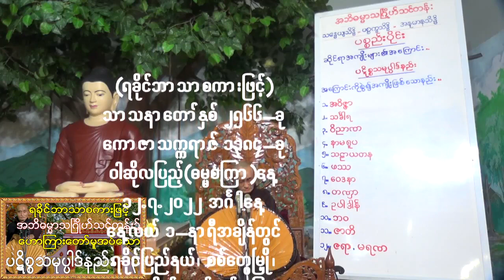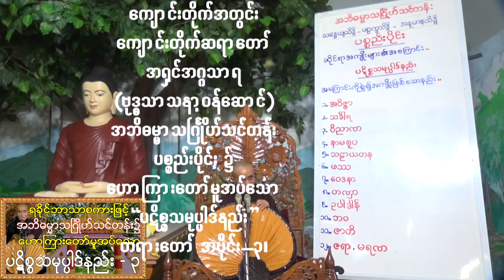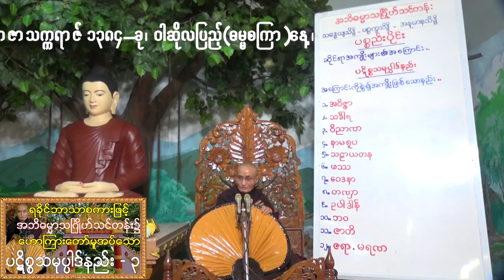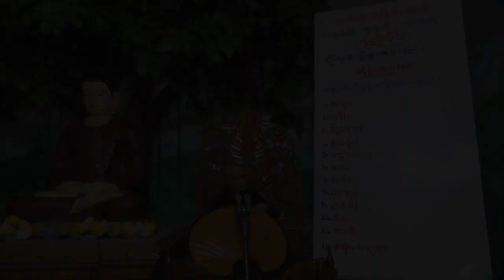(ရခိုင်ဘာသာစကားဖြင့်) ၁၂.၇.၂၀၂၂ အင်္ဂါနေ့ ''ပဋိစ္စသမုပ္ပါဒ်နည်း" တရားတော် အပိုင်း-၃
(ရခိုင်ဘာသာစကားဖြင့်) ''ပဋိစ္စသမုပ္ပါဒ်နည်း" တရားတော် အပိုင်း-၃
သာသနာတော်နှစ် ၂၅၆၆-ခု၊ ကောဇာသက္ကရာဇ် ၁၃၈၄-ခု၊
ဝါဆိုလပြည့်(ဓမ္မစကြာ)နေ့၊ ၁၂.၇.၂၀၂၂ အင်္ဂါနေ့၊
နေ့လယ် ၁-နာရီအချိန်တွင်
ရခိုင်ပြည်နယ်၊ စစ်တွေမြို့၊ အာကျိတ်တော်ကုန်းမြေ၊
ဗုဒ္ဓသာသနာ့ဝန်ဆောင်ကျောင်းတိုက်အတွင်း
ကျောင်းတိုက်ဆရာတော် အရှင်အဂ္ဂသာရ(ဗုဒ္ဓသာသနာ့ဝန်ဆောင်)
အဘိဓမ္မာသင်္ဂြိုဟ်သင်တန်း "ပစ္စည်းပိုင်း" ၌
ဟောကြားတော်မူအပ်သော
''ပဋိစ္စသမုပ္ပါဒ်နည်း" တရားတော် အပိုင်း-၃။